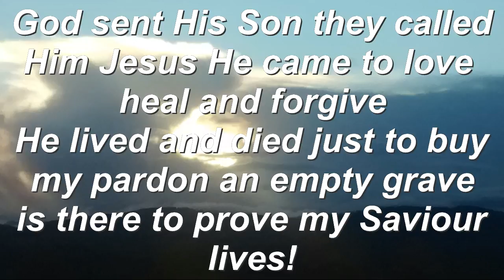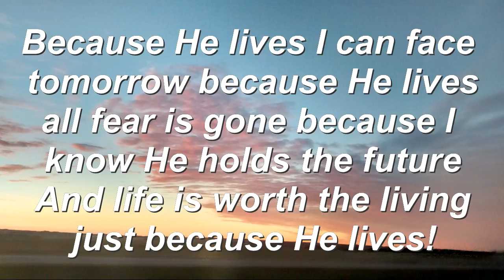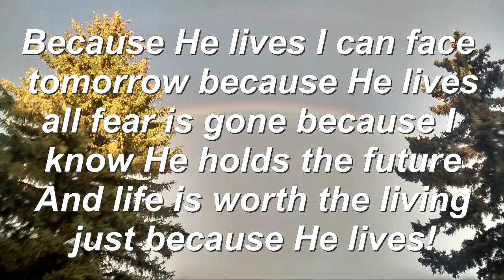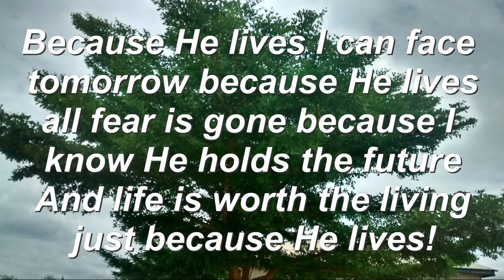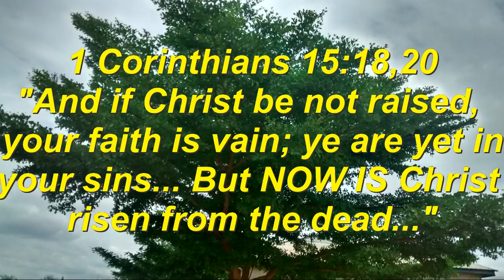Because He Lives (with lyrics)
Because He Lives - with lyrics - what a truth to rejoice in! The only thing that really matters... is Jesus actually alive?! Yes!! He is and He can change your life and save you from sin and hell today! Praise the Lord for a living and loving God!